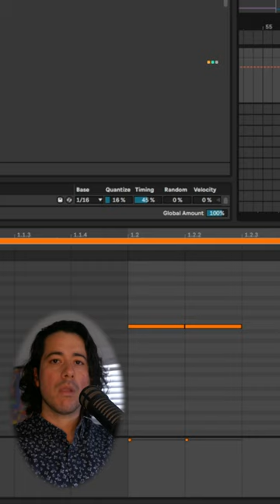Easy Hack To Make Melodie’s For your Music